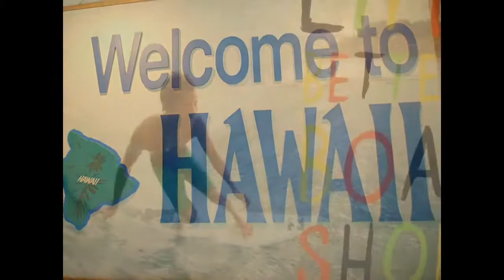Hawaiian Soul Surfer, HAWAII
by Karel Stepanek

From Alaska To Hawaii

Aljaška / Havaj